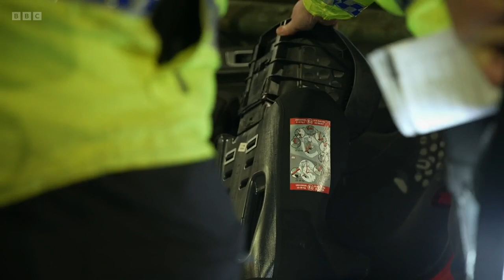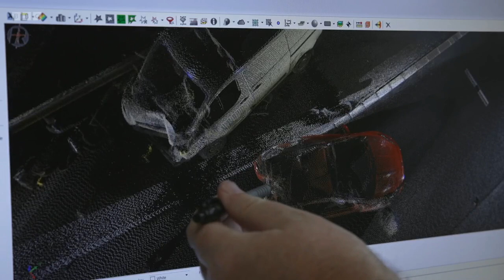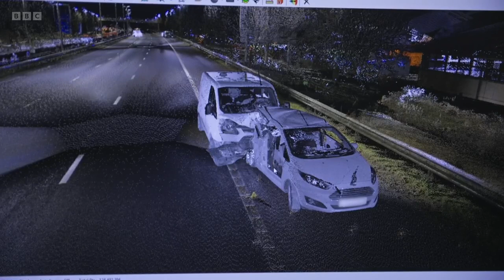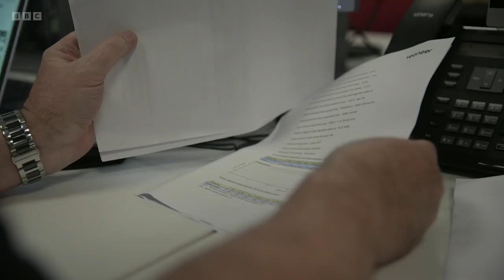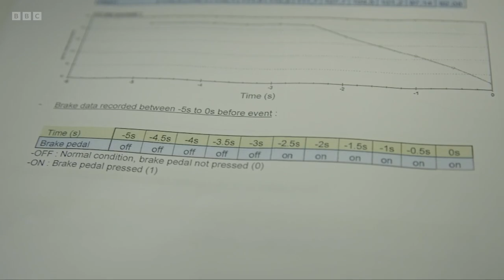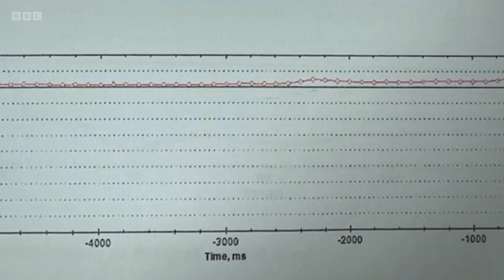The Crash Detectives S04E04